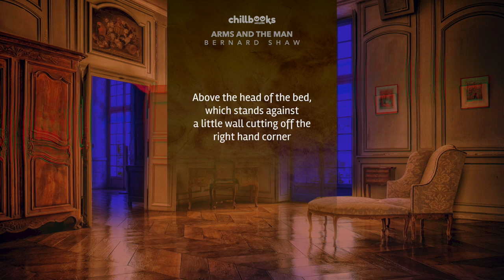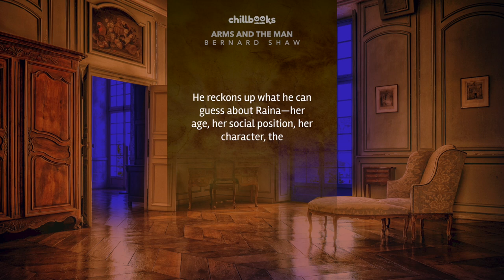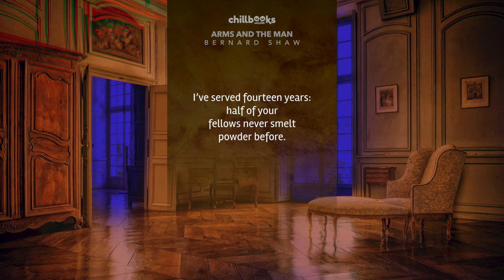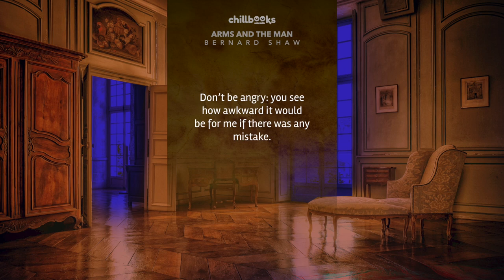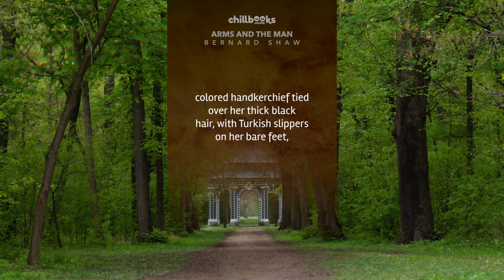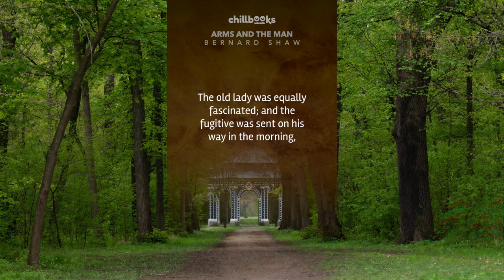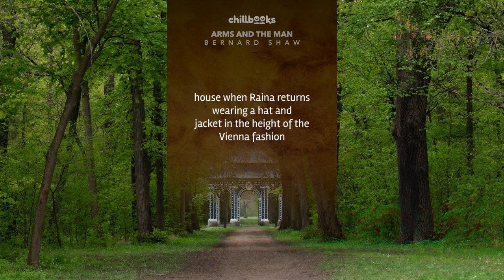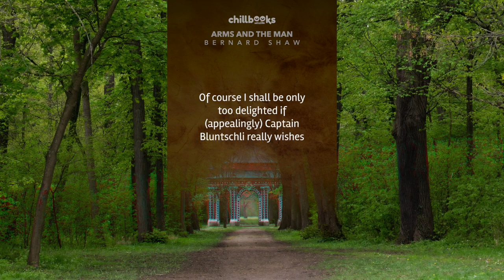Arms and the Man by George Bernard Shaw | Immersive Audiobook with Subtitles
Jump into Arms and the Man by George Bernard Shaw with this audiobook edition. Escape into the world of Raina Petkoff, a young and romantic Bulgarian woman engaged to the dashing war hero Sergius Saranoff. But when a Swiss mercenary named Captain Bluntschli enters the scene, Raina's world is turned upside down. Join us for this delightful tale of love, war, and the absurdities of human nature. Accompanied by soothing music and captivating narration, this Chillbook is the perfect way to unwind and indulge in the joys of classic literature.

📚 Timestamped Chapter List:
00:00 Arms and the Man by George Bernard Shaw
00:46 ACT I
44:32 ACT II
1:29:42 ACT III

🧑 Cast (in order of speaking):
Narrator: Availle
Catherine Petkoff: Karen Savage
Raina Petkoff: Elizabeth Klett
Louka: Arielle Lipshaw
Captain Bluntschli: mb
Officer: David Lawrence
Nicola: Barry Eads
Major Petkoff: Robert Keiper
Sergius Saranoff: Mark F. Smith
- Audio edited by: Elizabeth Klett for Librivox.org

Special thanks to Librivox.org!